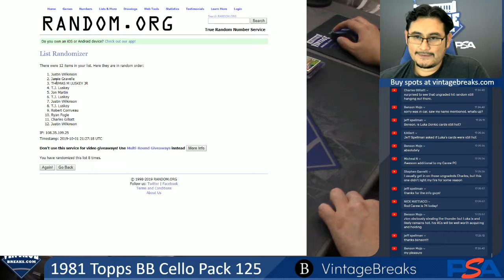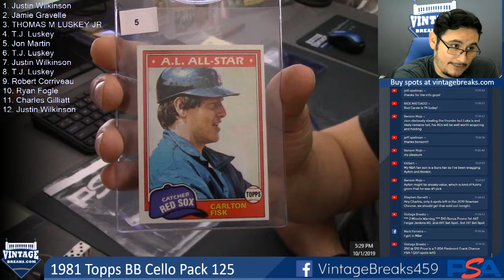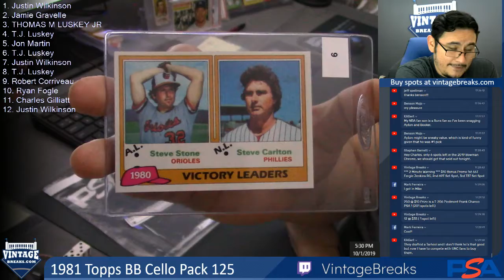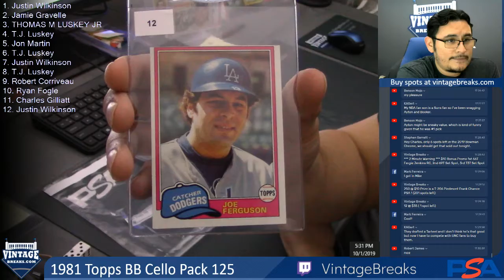10-01-19 1981 Topps Baseball Cello Pack 125 Break Opening Video